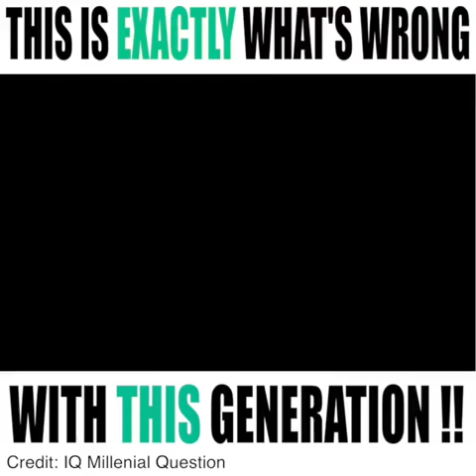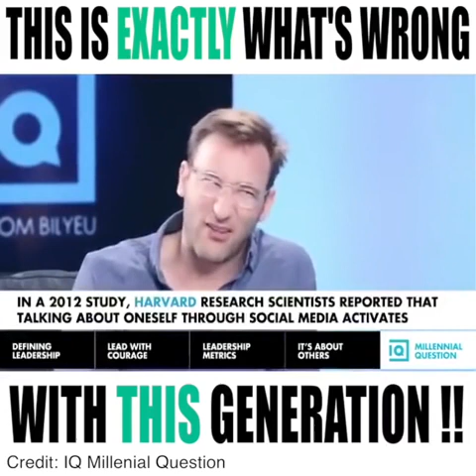Millennials this generation